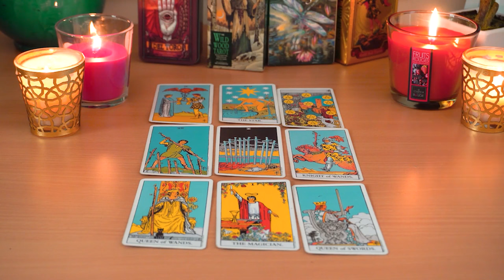GEMINI💘 A Significant Person From Your Past Reaches Out. Gemini Tarot Love Reading